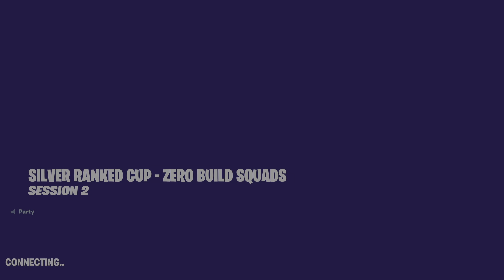Silver Ranked Cup Zero Builds Sqauds!!! Fortnite tournament Episode 5